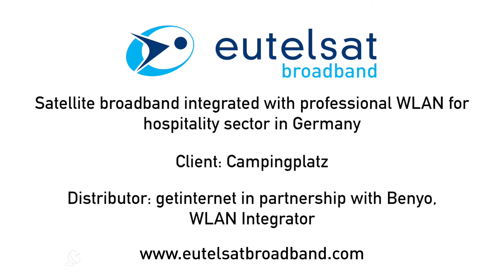Eutelsat KA-SAT satellite keeps tourists connected at German Campsite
With tourists across Germany, Austria and Switzerland now prioritizing their holiday bookings based on good internet access, Eutelsat’s KA-SAT satellite internet service is in high demand.